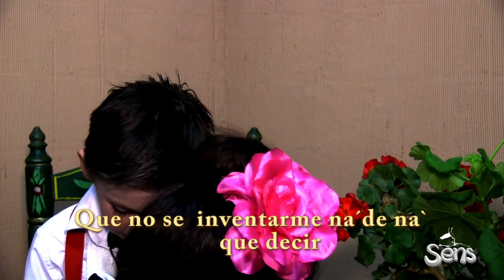Romería de los Arenales 2015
30 de mayo de 2015 a las 24:00 horas en la Romería de los Arenales.